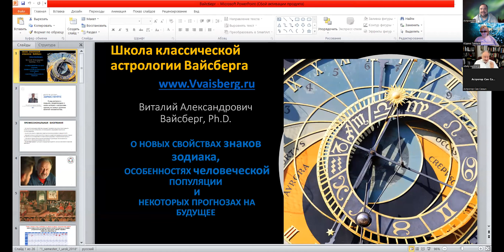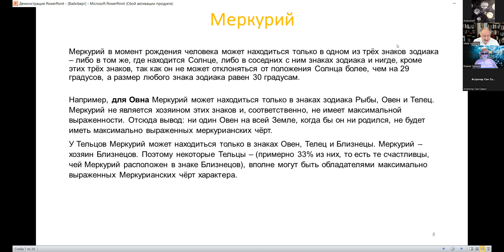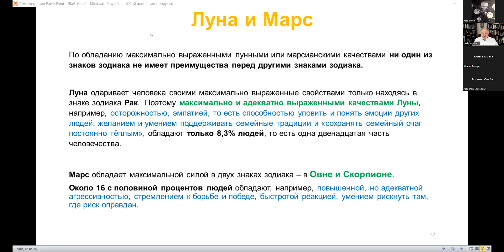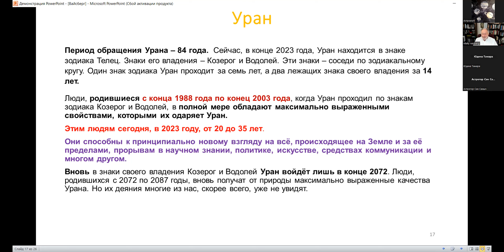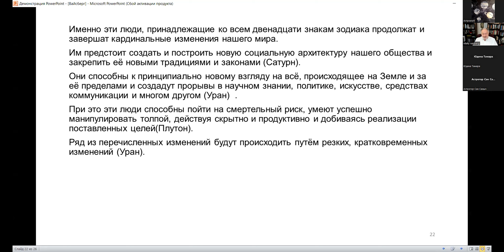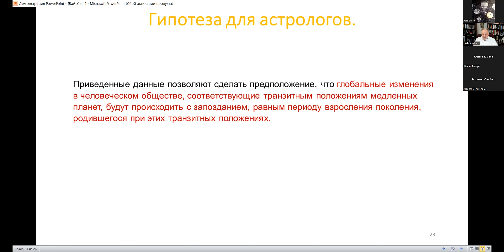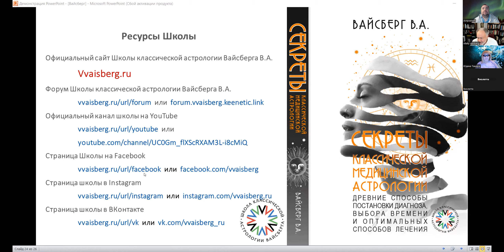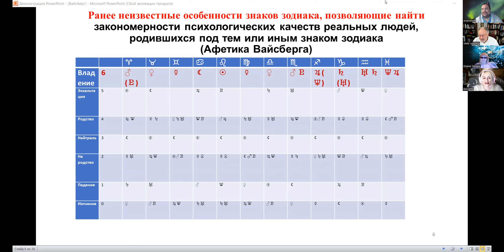Астроконференция "Вселенная онлайн". Школа классической астрологии Вайсберга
Доклад Виталия Александровича
«Особенности некоторых знаков зодиака, людской популяции в целом и вытекающий отсюда прогноз на будущее»

от 6 января 2024г на астрологической конференции "Вселенная онлайн".

Организатор Тамара Юдина.

Школа классической астрологии Виталия Вайсберга - это классическая астрологическая школа, где Вы проходите онлайн изучение и обучение астрологии (1 и 2 курсы). Вы можете начать учиться на астролога бесплатно по видео: